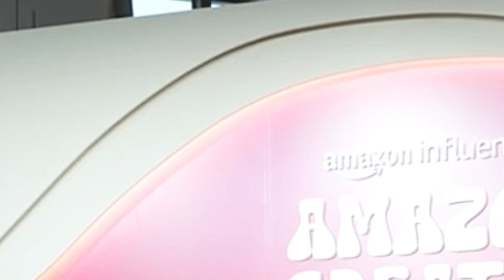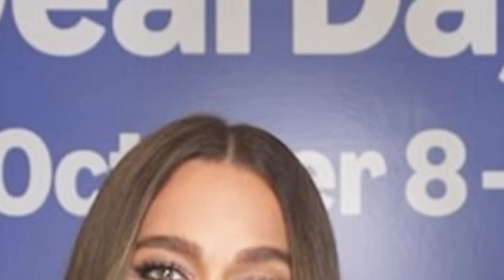HOT! Khloé Kardashian in Stunning Minidress as Family Deals with Diddy Party Drama!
Khloé Kardashian is turning heads again, not just for her stunning appearance at a recent event but also for a resurfaced video that's causing major buzz online. What exactly did Khloé reveal about Diddy's infamous parties, and why is her family reportedly in panic mode? Stick around as we dive into the details of this shocking revelation and its potential impact on the Kardashian empire.